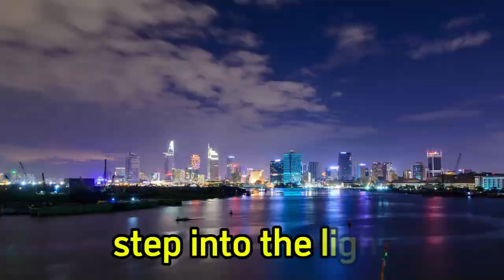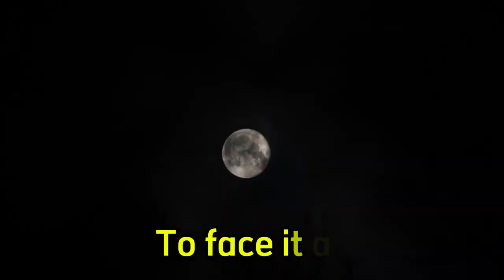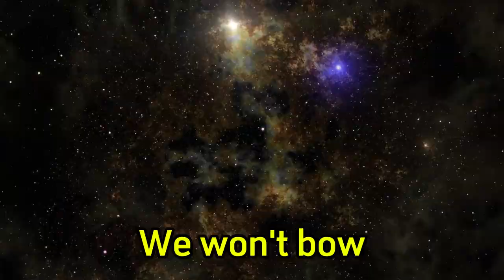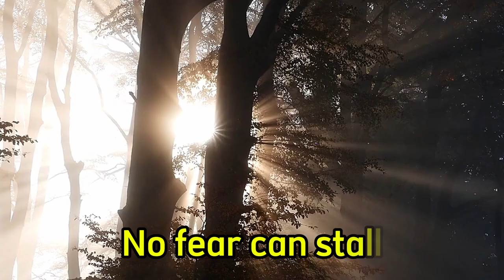Neon Mirage: Dare to Face | OFFICIAL lyric video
We hope you enjoy this positive, uplifting and inspiring song from Neon Mirage.

Neon Mirage is:
Max Ryder - Lead Vocals and Synthesizers
   With a suave demeanor and striking looks, Max is the charismatic front man who captivates audiences with his smooth vocals and stylish presence.

Luna Ryder - Bass Guitar and Backing Vocals
   The enigmatic bassist, Luna combines a sultry voice with infectious grooves, providing the perfect counterpoint to Max's lead.

Rico Ryder - Drums and Percussion
   The energetic drummer, Rico drives the band’s sound with a blend of electronic beats and traditional rhythms.

Vera Ryder - Keyboards and Samplers
   A master of synthesizers, Vera adds lush soundscapes and catchy hooks, channeling the innovative spirit of Duran Duran’s keyboardists while bringing her own flair to the mix.

**Genre:** New Wave / Synth-Pop

**Notable Hits:**
- "Electric Heartbeat"
- "Mirage in the Night"
- "Dancing in Neon"
- "Chasing Shadows"

**Band Aesthetic:**
Neon Mirage embraces the glamorous and adventurous spirit of the 80s, often featuring bold fashion choices, vibrant music videos, and a blend of pop and rock influences. Their sound is characterized by catchy melodies, lush synthesizers, and a danceable rhythm, making them a staple of the new wave scene.